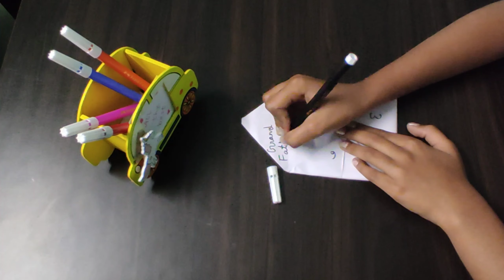Color color what color do you want game|Origami Fortune Teller🥳